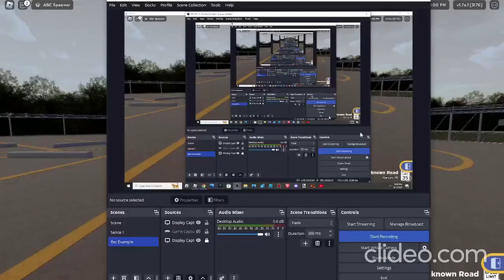Karson, MI - Summer School Lakeside MS AM In Harland's 17302 - 2017 Thomas C2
6.7 Cummins. Never played American Bus Company for a while